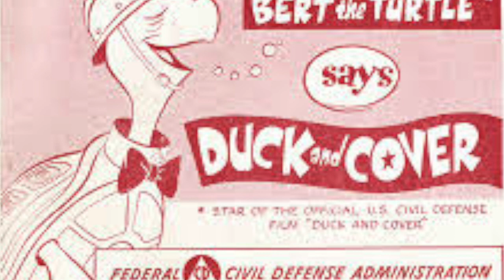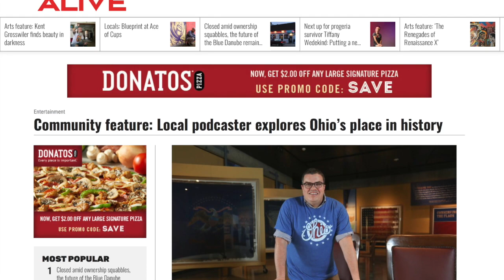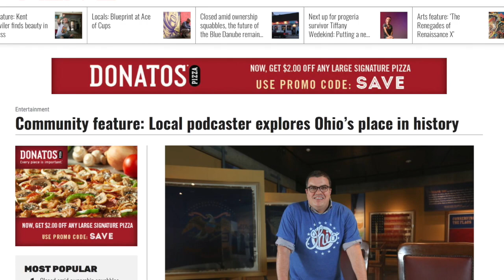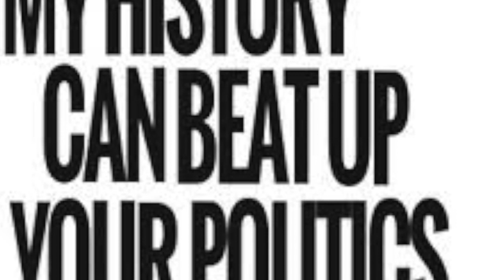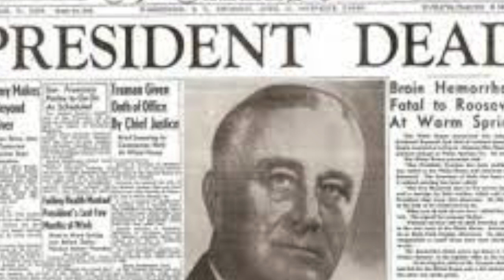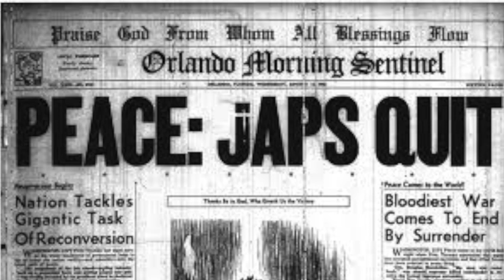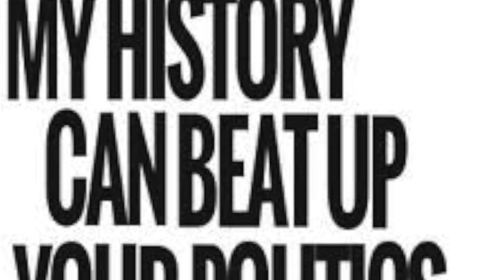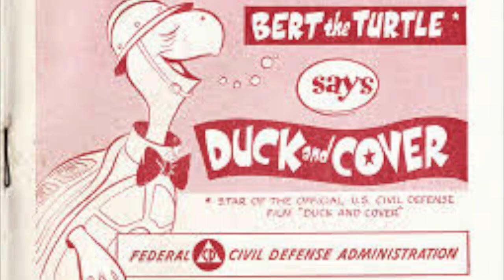Ohio v. the World, Episode 1: "Ohio v. the Bomb" (Paul Tibbets/Hiroshima)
Season 2, Episode 1: “Ohio v. the Bomb” (Paul Tibbets) Season 2 starts with a bang…the atom bomb dropped on Hiroshima, Japan on August 6, 1945. Alex and his guest, Bruce Carlson, the host of the awesome political history podcast “My History Can Beat Up Your Politics” discuss the mission of Col. Paul Tibbets of Columbus and the decision to drop the atom bomb on the Japanese Empire. We analyze the political realities and the state of the war in the Pacific in the summer of 1945 and the end of World War II. We hear audio from President Truman and Col. Tibbets. Thanks to Jason Lee McCormick for this episode's music check him out at jasonleemccormick.bandcamp.com